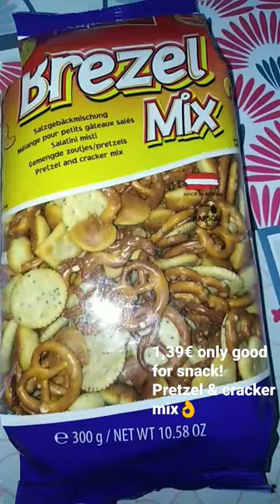ASMR Brezel Mix for snack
It's a bit salty but yummy, better than chips😋👍 interesting many diffirents shape can choose love it. Good also with coffee /tea👌